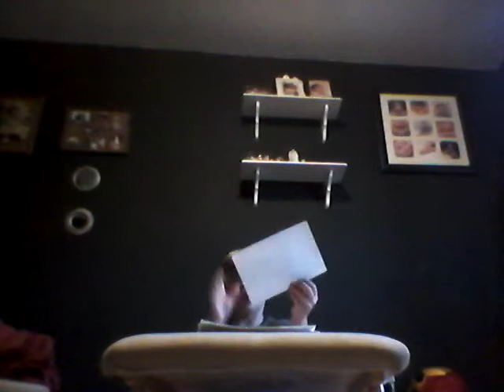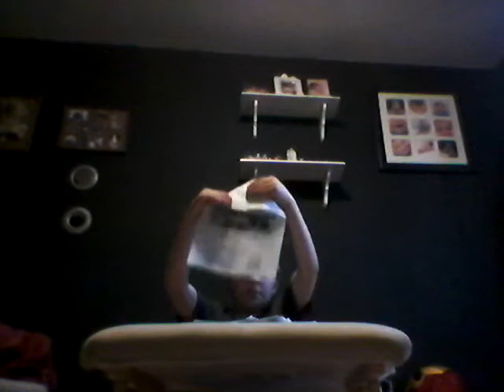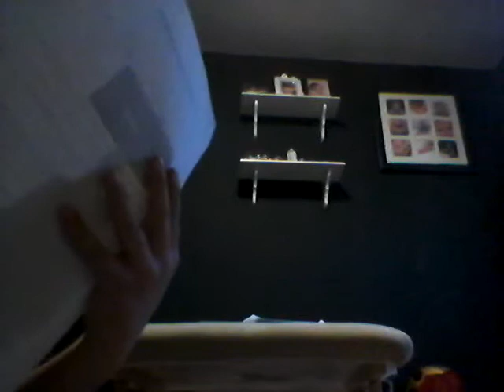How to make paper air planes,blow guns and guns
Nitroguy2005